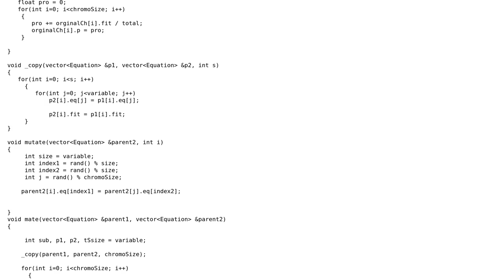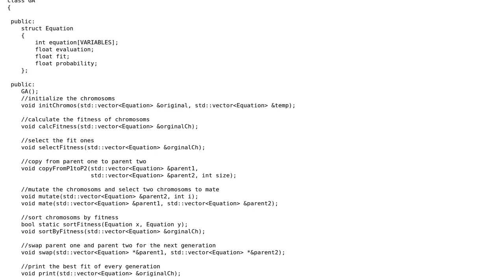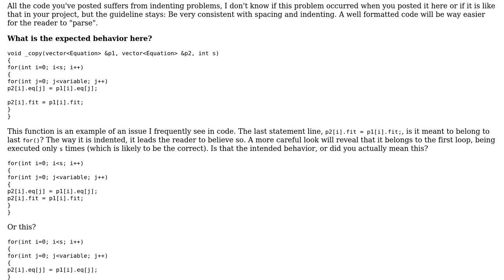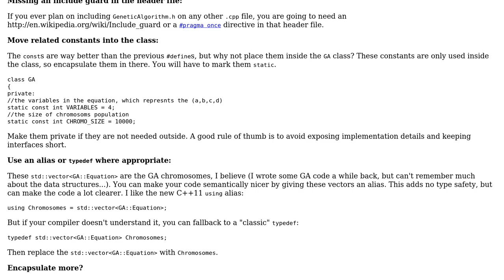Code Review: Implementing a genetic algorithm to solve the Diophantine Equation (2 Solutions!!)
Code Review: Implementing a genetic algorithm to solve the Diophantine Equation

With thanks & praise to God, and with thanks to the many people who have made this project possible! | Content (except music & images) licensed under CC BY-SA | Music | Images & others | With thanks to user Mo Moallim user Jamal user glampert and the Stack Exchange Network Trademarks are property of their respective owners. You are responsible for your own actions.